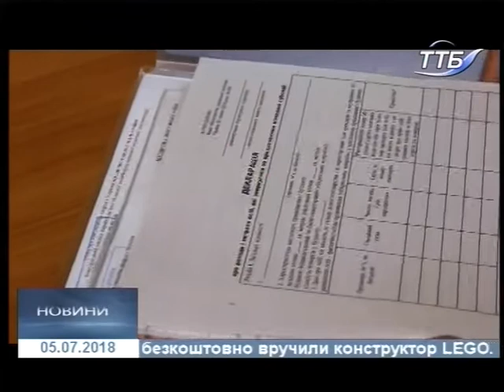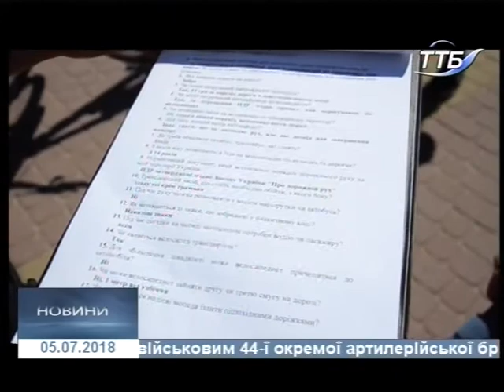05.07.2018. Новини. 20:40